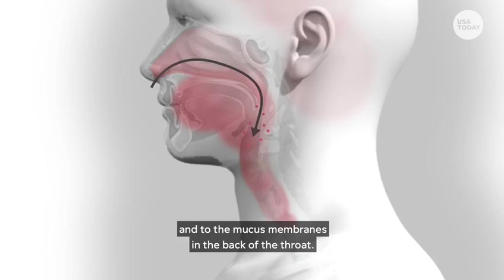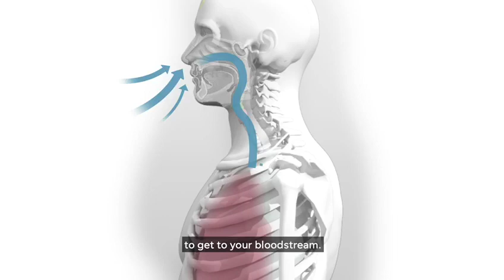HOW CORONAVIRUS ENTERS AND ATTACKS THE BODY: USA TODAY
Video Shared By Sisterhood Sharing Sessions as part of Sisterhood COVID-19  Educational Video Series from diverse and credible sources from around the world: How Coronavirus Enters And Attacks The Body

Video Source: Find more detailed information from the original source link: USA Today